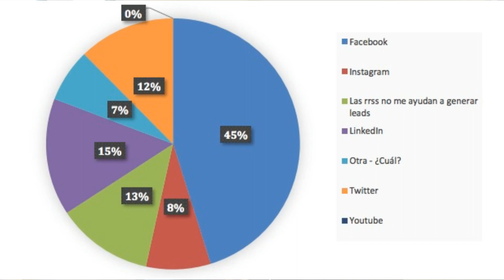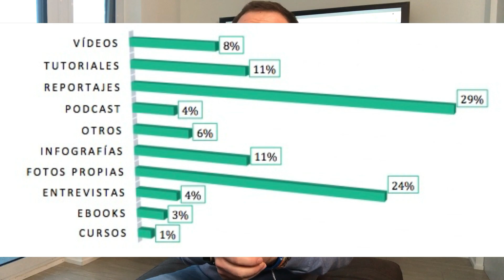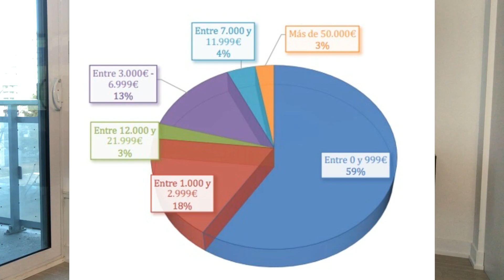Informe MARKETING DE CONTENIDOS en Empresas en España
Visita mi tienda online con libros y otros productos recomendados:

Bienvenido a mi Video-Blog, mi nuevo espacio:
- Qué hago
- Qué descubro
- En qué fallo
- Dónde estoy
- Intensidad
- Sensibilidad